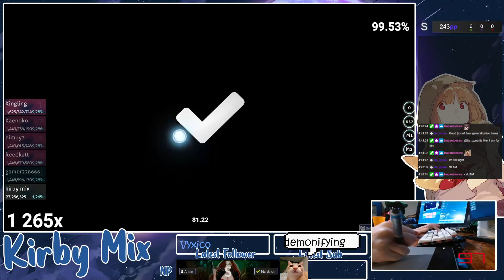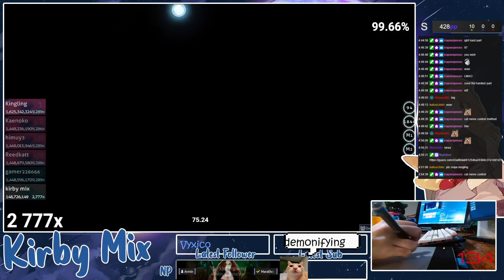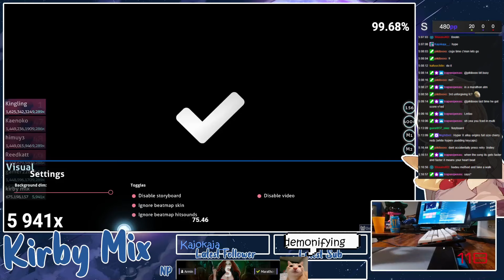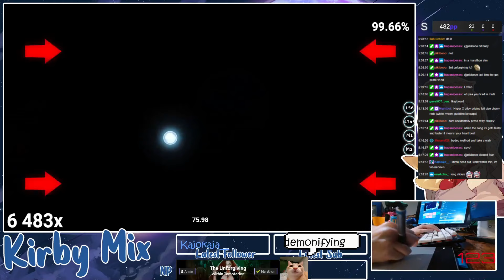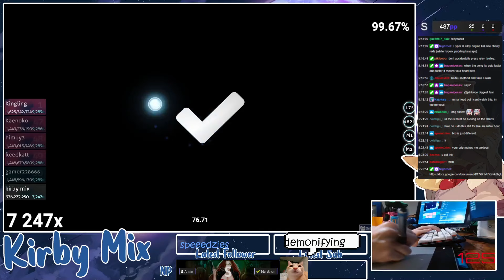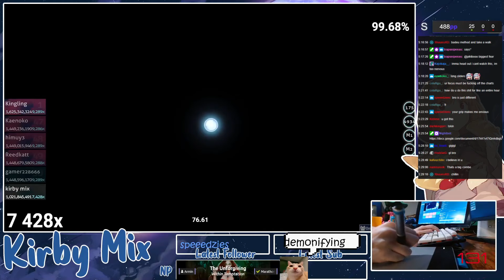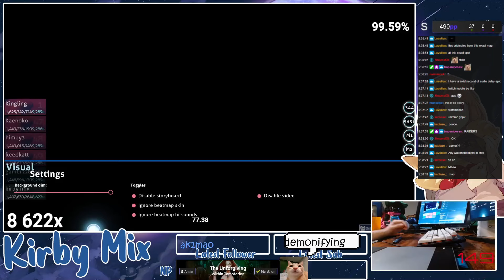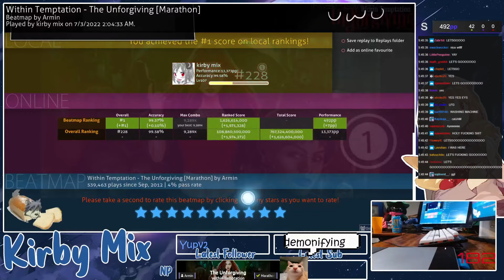#1 on the longest map in osu!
IDC if this gets sniped, all i care is that i managed to get #1 (after 4 FCs)
Within Temptation - The Unforgiving [Marathon] +HDHR 99.57% FC #1 492pp 77.95 UR